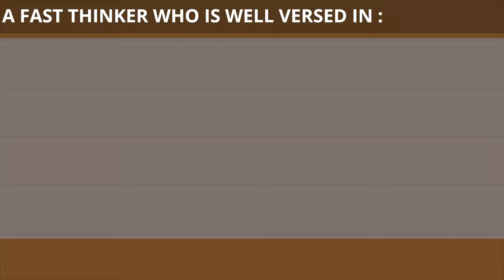Vacancy : Accountant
Will you like to be part of the team at 25th?

Do you you have knowledge of risk analysis, budgeting, cost accounting, payroll, tax management, and forecasting?

If you do have these skills, kindly watch the video below for more information to apply for the Accountant role.